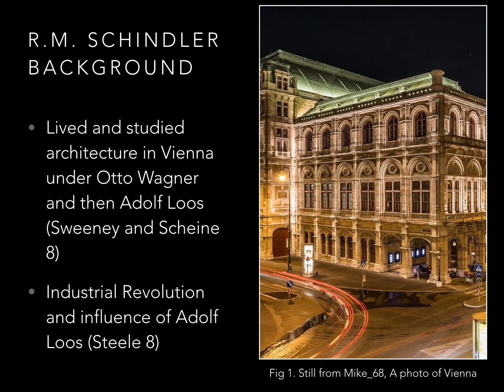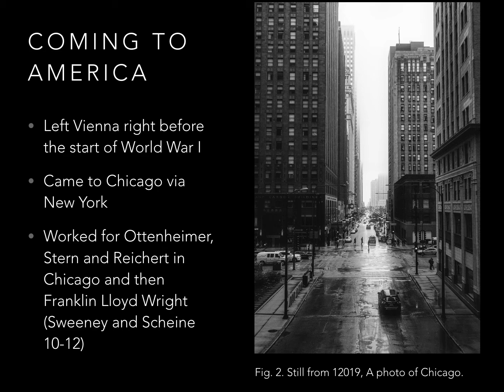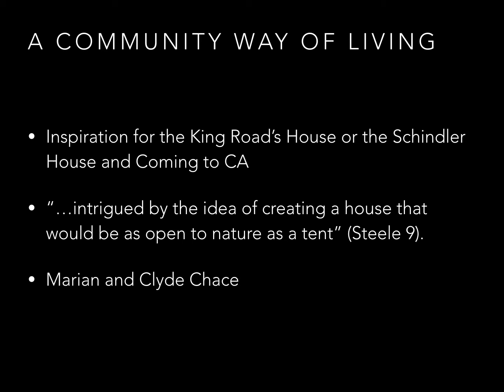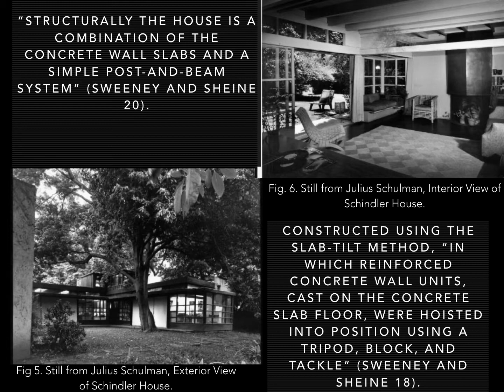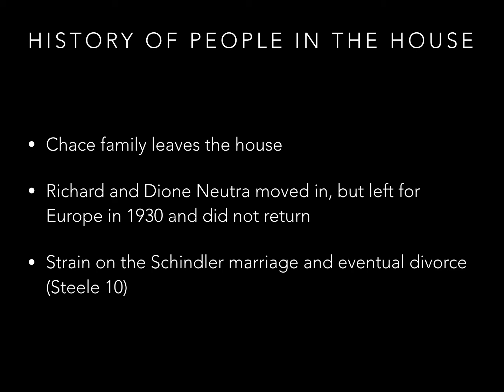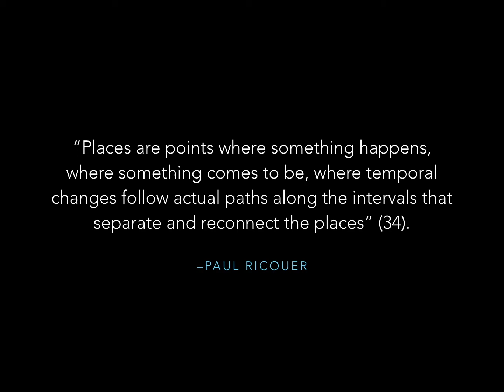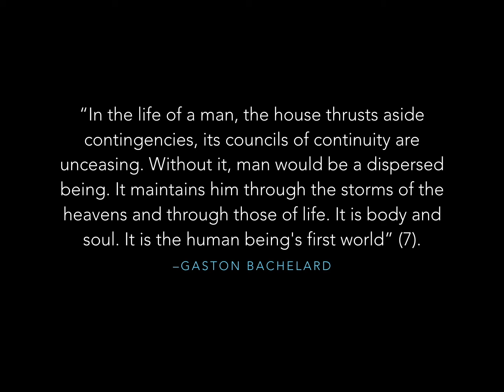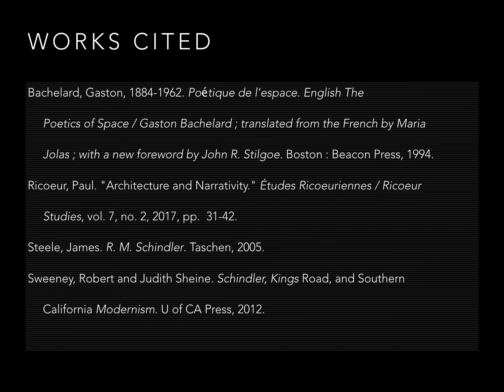Schindler Presentation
A presentation on R.M. Schindler, his life and the creation of his home, for my Narrative Architecture Course.